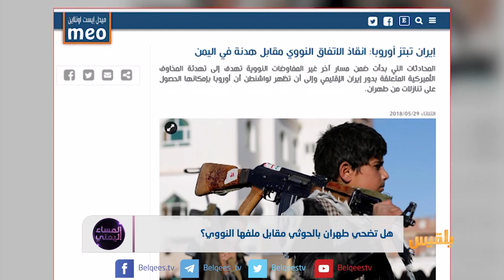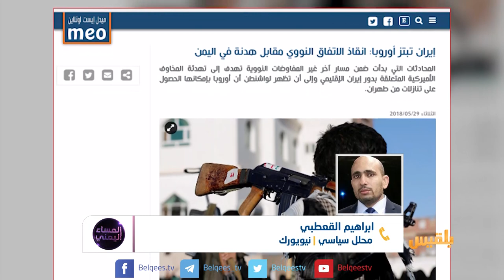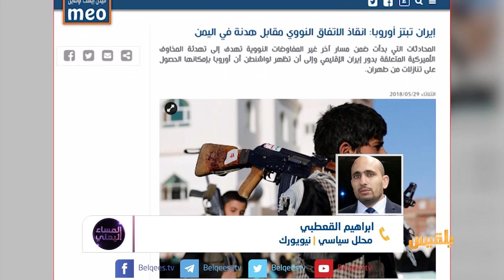المساء اليمني | هل تضحي طهران بالحوثي مقابل ملفها النووي ؟ | تقديم آسيا ثابت